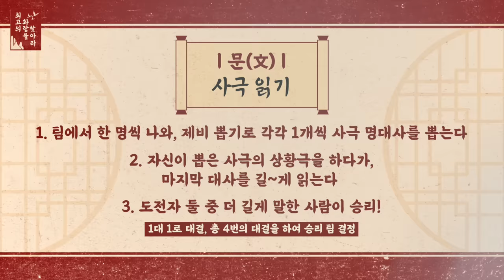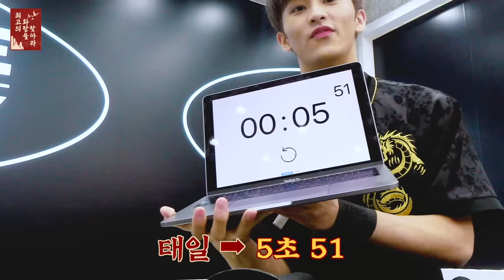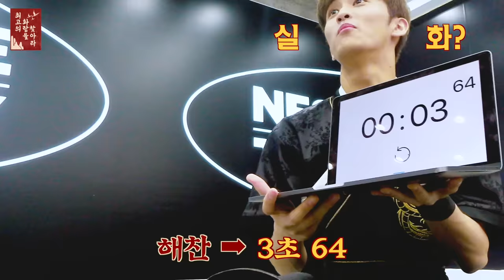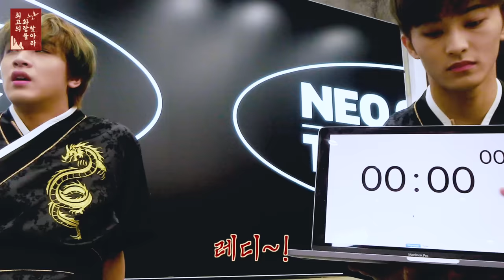잊으려 하였으나, 너를 잊지 못하였다↗↗↗↗↗ | 최고의 화랑을 찾아라 上 【문(文)】